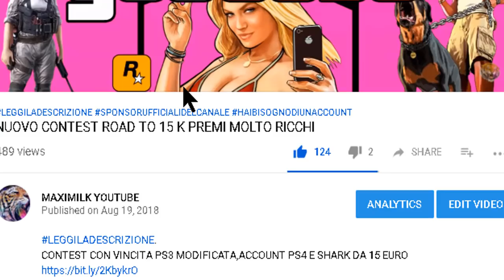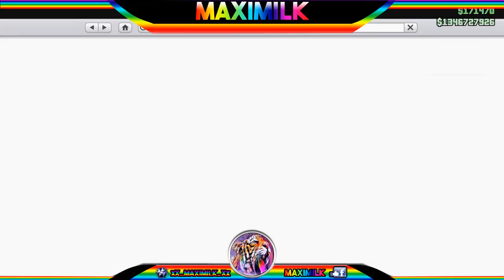GTA ON LINE 1.45 GLITCH DEI SOLDI SEMISOLO NO NIGHT CLUB PATCHATO